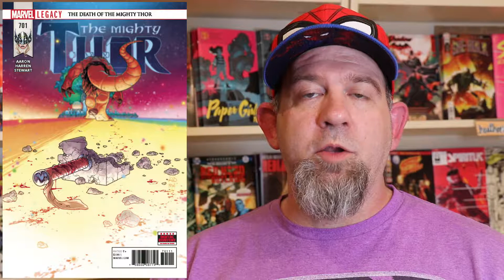THIS WEEK IN COMICS -- 15 November 2017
This week Uel picks up:

Maestros #2
The Mighty Thor #701
The Wildstorm #9

Keep up with Uel on Twitter @ FCthisweekincomics

~LS